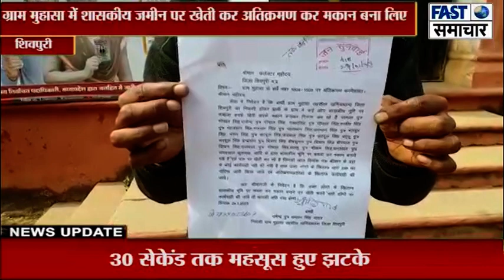ग्राम मुहासा में शासकीय जमीन पर खेती कर अतिक्रमण कर मकान बना लिए नहीं हुई कार्रवाई